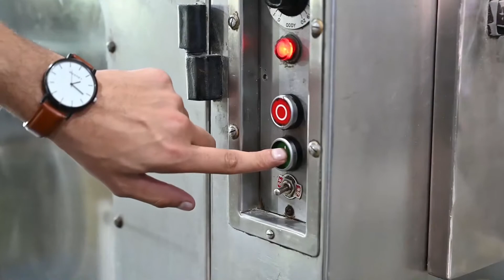Shawarma Bread Make Up Plant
Hamad Machinery And Engineering introducing Make up plant for the production of Shawarma Bread and Burger Buns. For smooth and fast production without any hassle. Customizable according to Customers demand and need.